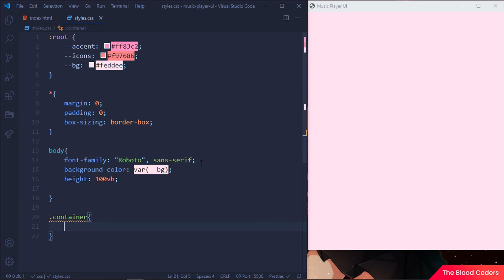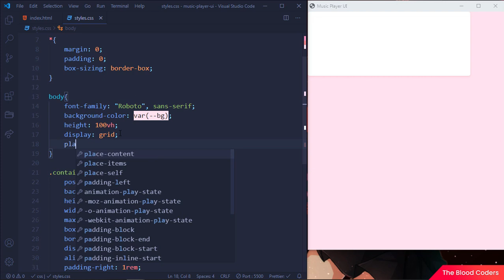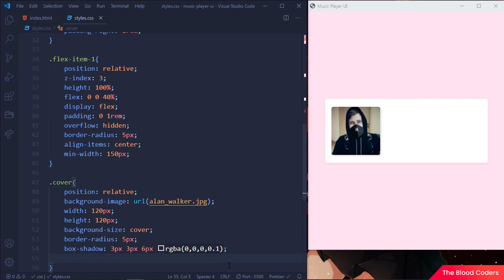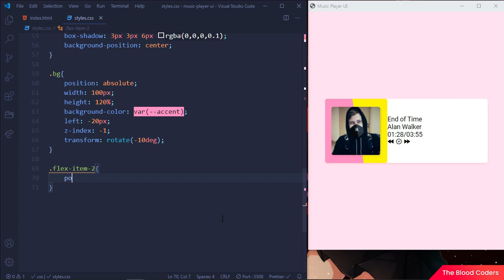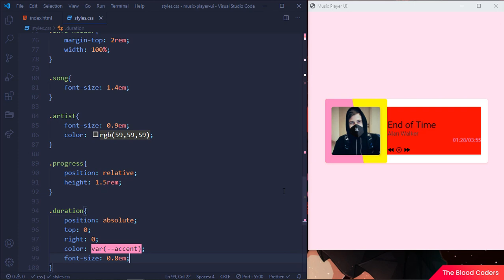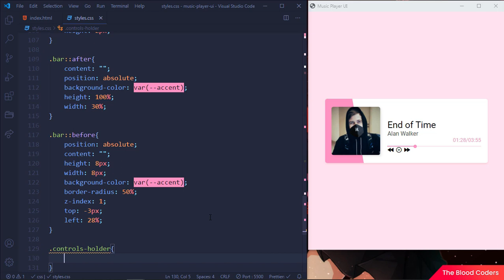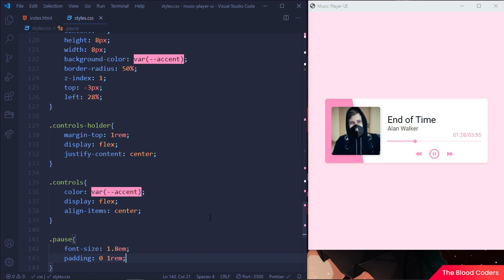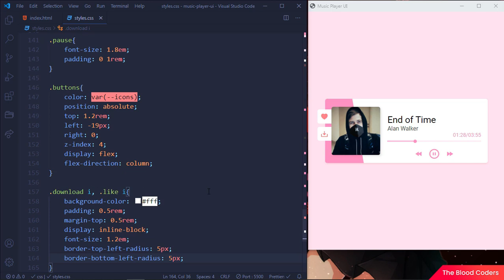Music Player UI | HTML CSS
______Social links_______